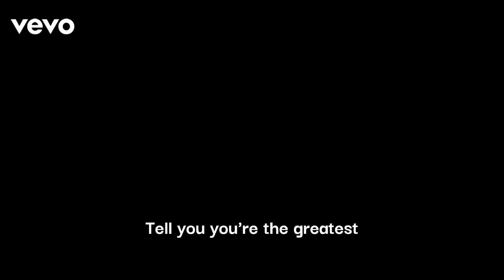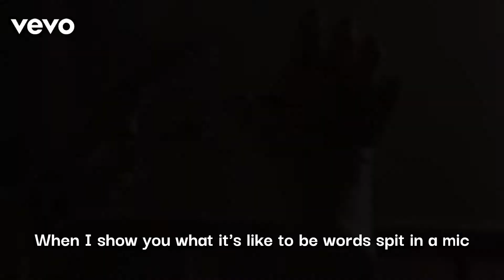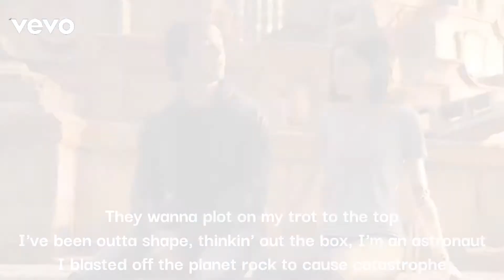Alita Battle Angel 2 - ENEMY , imagine dragon , Lyrics [4k Ultra HD]